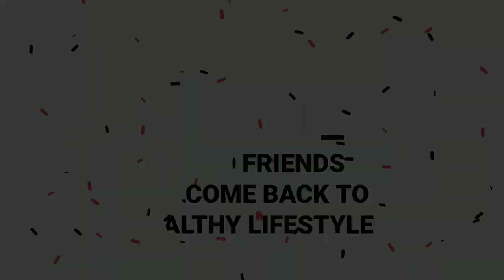walking போறவங்க கட்டாயம் தெரிந்து கொள்ள வேண்டிய 5 விஷயங்கள் | walking Benefits in Tamil நடைப்பயிற்சி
CHEAP & BEST PRODUCTS BUYING STORE ⬇️

* KORE PVC 16-30KG HOME GYM SET :

*PROTONER ADJUSTABLE DUMBBELL SET :

Nakpro whey protein powder :

Supply 6 whey protein Powder :

ETHICS RUNNING SHOE :
TRASE RUNNING SHOES :
REEBOK RUNNING SHOE :
SPARX RUNNING SHOE :

PHILIPS CORDLESS TRIMMER :

PHILIPS BEARD TRIMMER :

MI WATER PROOF TRIMMER :

BRAUN PERFECT TRIMMER :

NOVA NHT 1071 TRIMMER :

Aroma magic face wash (oil skin) :

Khadi natural Ayurvedic shampoo :

Golisoda probiotic shampoo bar :

Mamaearth hair fall control shampoo :